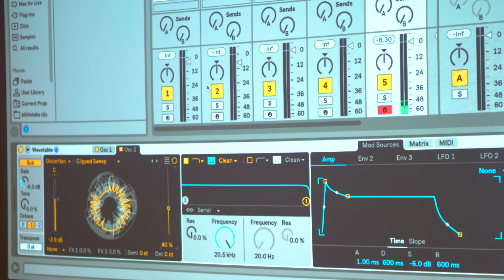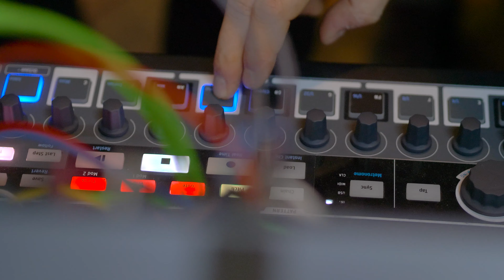Agata Polak: Warsztaty z Ableton // Mikrogranty Medialabu 2019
Uczestnicy spotkań poznawali oprogramowanie Ableton i poszerzali wiedzę z zakresu produkcji i tworzenia muzyki elektronicznej.

Agata zajmuje się organizacją eventów na terenie Katowic. W przeszłości trenowała jeździectwo, obecnie natomiast interesuje się głównie muzyką i uczy się DJingu oraz produkcji – efekty jej nauki można usłyszeć na różnych wydarzeniach.

💽  O programie Mikrogranty Medialabu:
Mikrogranty Medialabu to program wsparcia dla młodych ludzi eksperymentujących z technologiami cyfrowymi. Celem programu jest więc dotarcie do nieco młodszych użytkowników i twórców technologii – danie im możliwości realizacji własnych projektów i zaangażowanie ich do innych działań Medialabu.

Medialab Katowice to eksperymentalny projekt łączący działania twórcze, badawcze i edukacyjne. Uczestnicy interdyscyplinarnych przedsięwzięć na pograniczu sztuki, designu i technologii wykorzystują media cyfrowe do badania miasta i tworzenia nowych narracji dla Katowic.